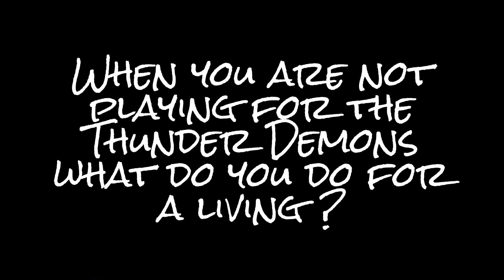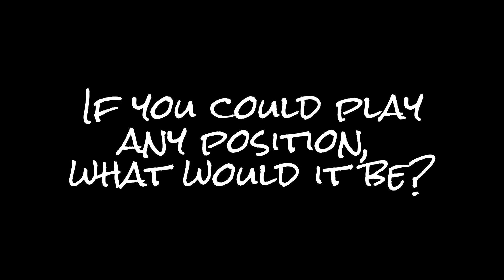5 Questions w/ a Thunder Demon - Thor